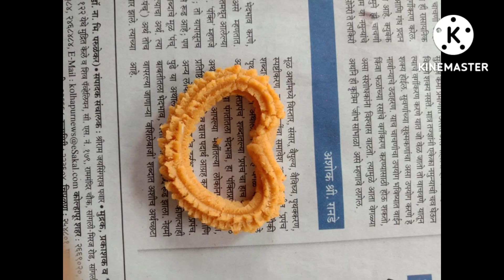My eating food photo Shoot You tube channel keywords SH Smart vlogs YouTube channel